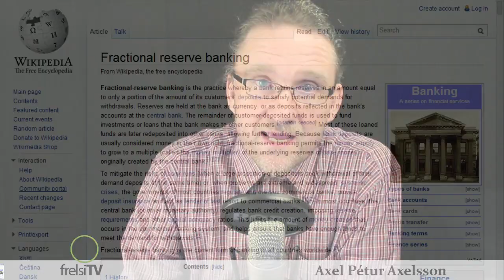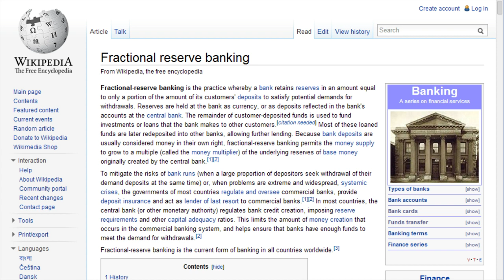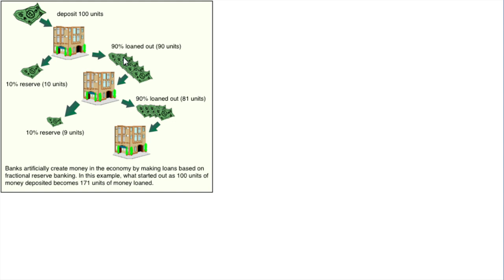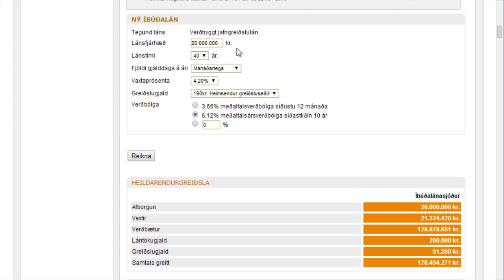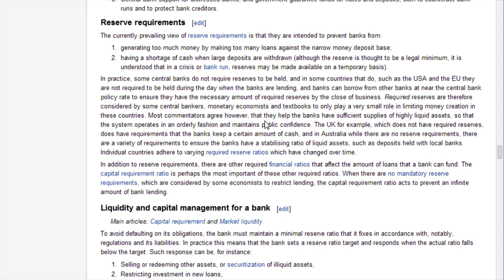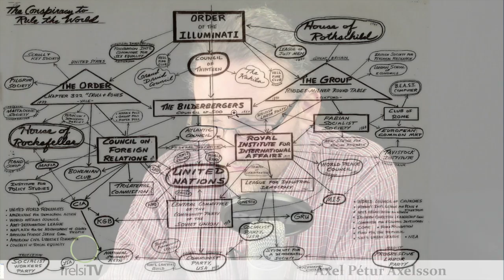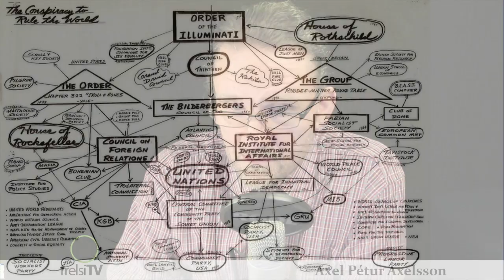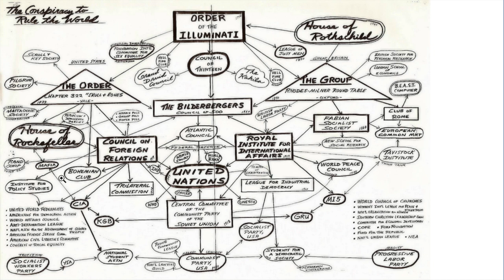Sunnudagsmartröðin 26. jan 2014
Axel Pétur Axelsson talar um Sunnudagsmartröð Gísla Marteins . . .

Þeir sem vilja styrkja frelsiTV er bent á reikn: 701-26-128 Kt: 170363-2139
Bitcoin: 1LVJXw5MKnZGN5h72unrPyx9SJrH65S75b
Lightcoin: LhLUY5TVZKruXnzwfYgg1zVUF6LvcaKF1u